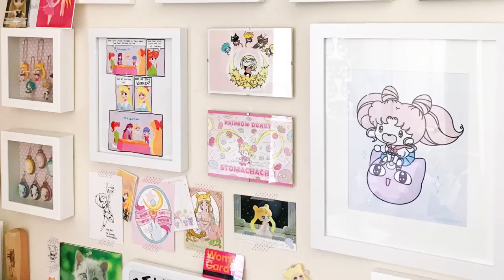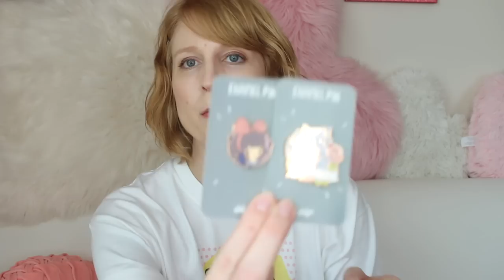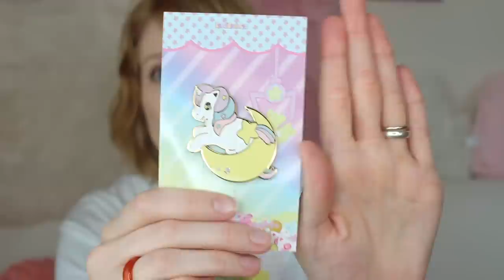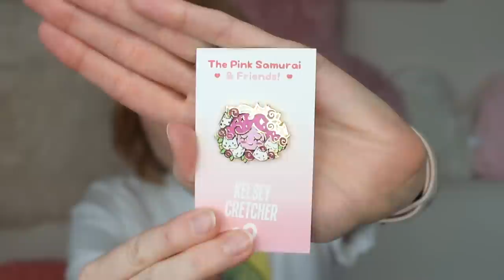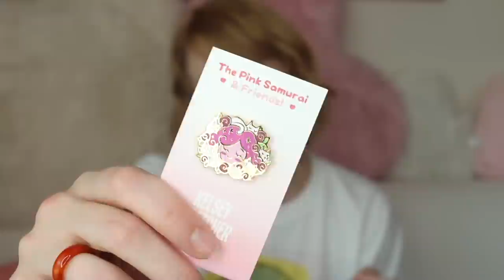Pin Mail + Favorites • June 2018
Pin Mail for June!  I tried to reign in my enamel pin purchases during June, but clearly didn't do a good job hahaha!

Hilary - The Cutie Life (Thanks for helping me get the cute Sailor Moon x My Melody stuff!

My Stickers!